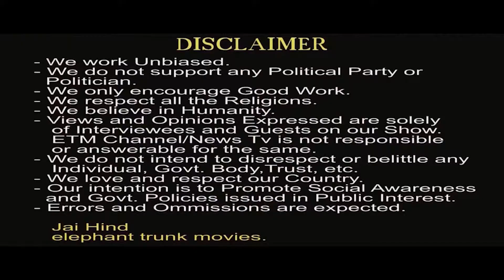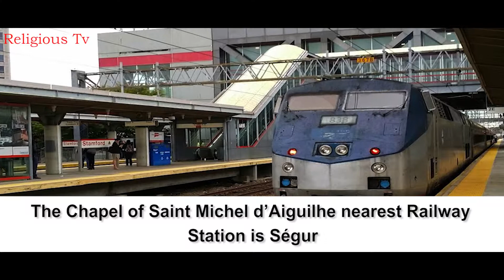The Basilica of San Vitale revise